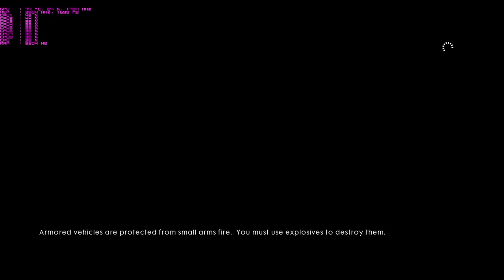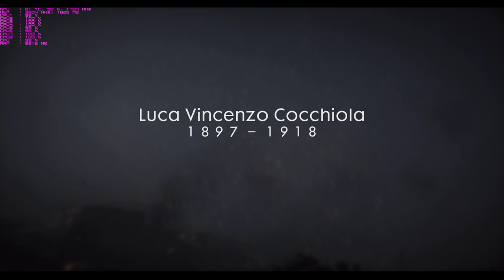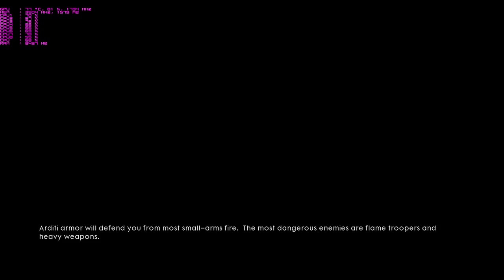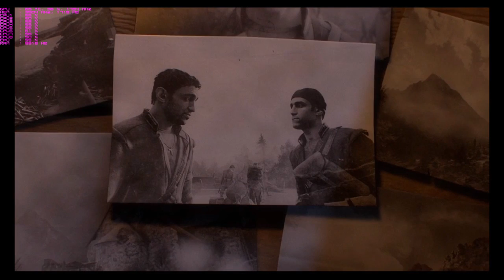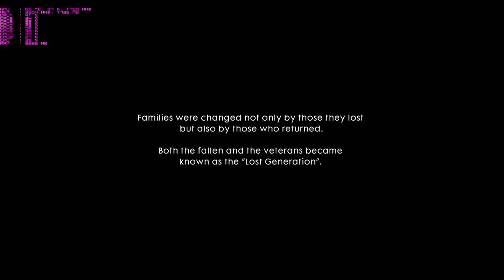Battlefield 1 Testing my EVGA GTX 1050 SC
Worth it? i think so!
thats my opinion though :)

Intel  I7-4790 4 core clocked at 3.6 GHZ
GTX 745 Graphics card - looking to upgrade this soon
12 GB DDR3 RAM - nothing too special
2 TB HDD 5400 RPM
I have a stock acer keyboard - possible upgrade (not that important)
Headset - Recon 50 Turtle beach